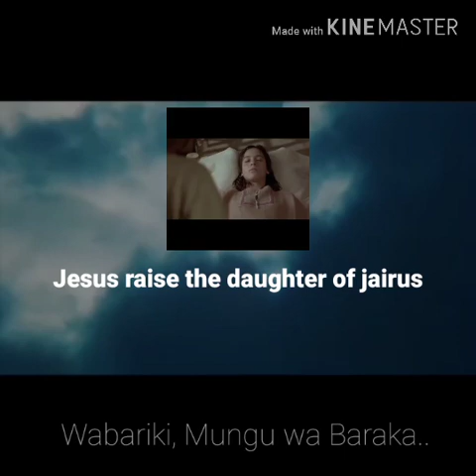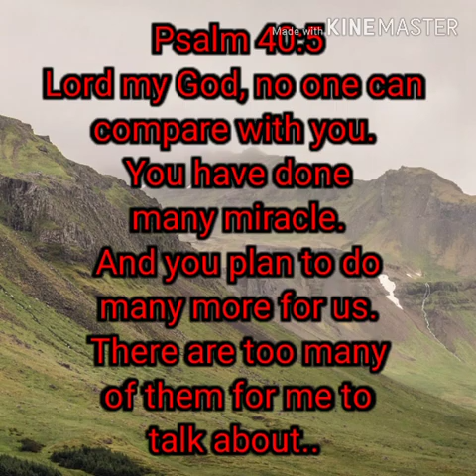Daniel Osan - kama wewe